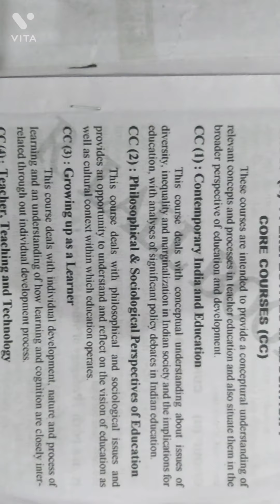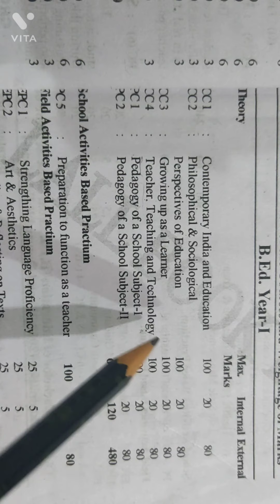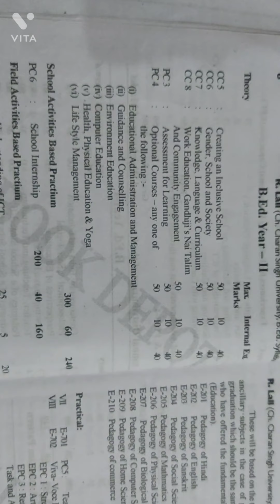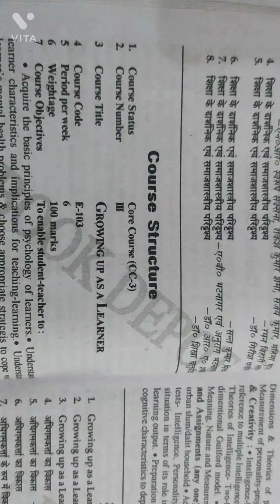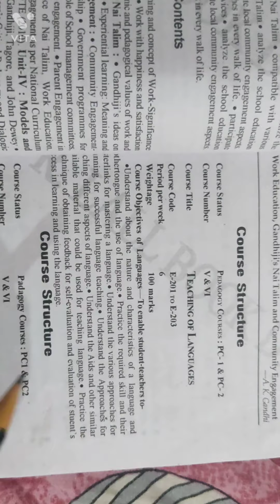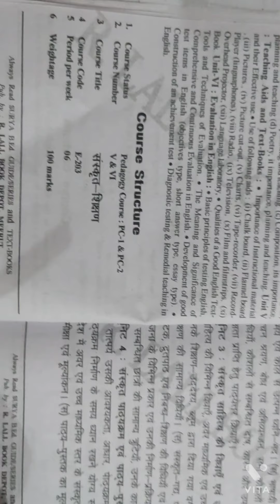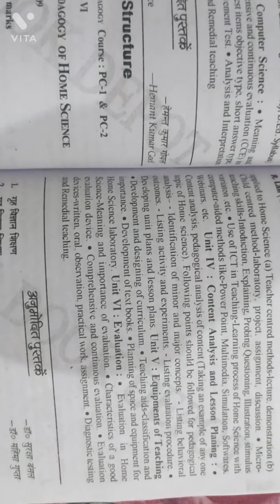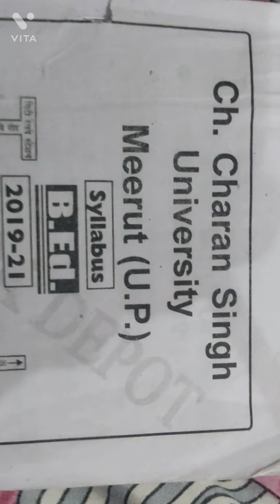B.ed syllabus ( 1 year मैं क्या क्या subject पढ़ने होते हैं कौन कौन से होते हैं Teaching subject)